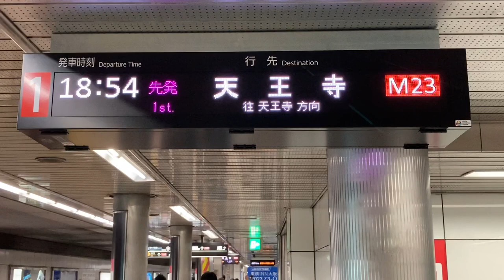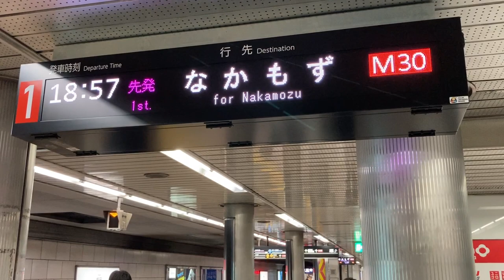Osaka Metro 御堂筋線 梅田駅 行先のみが表示されるタイプの発車標(旅客案内表示器/LED電光掲示板)